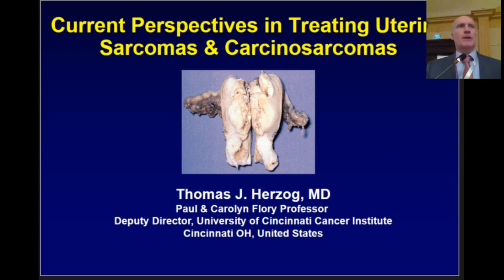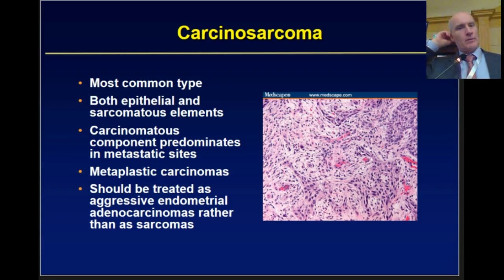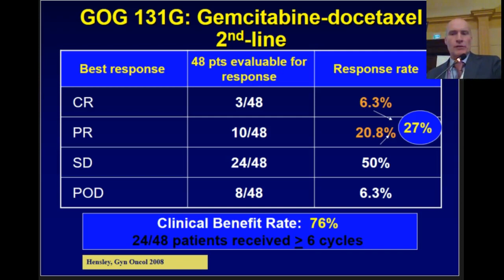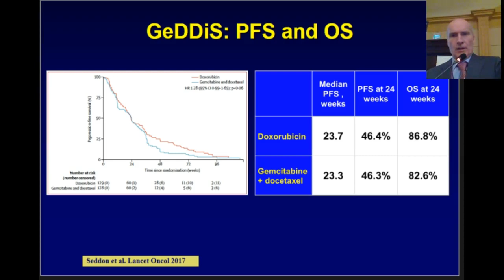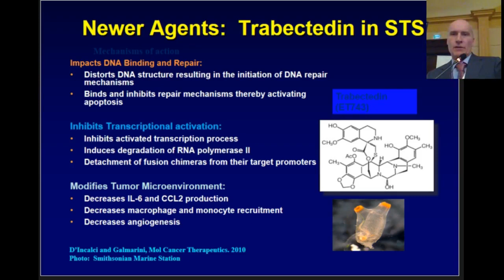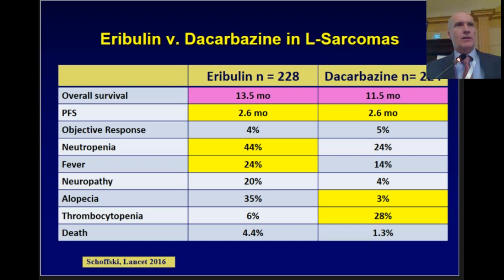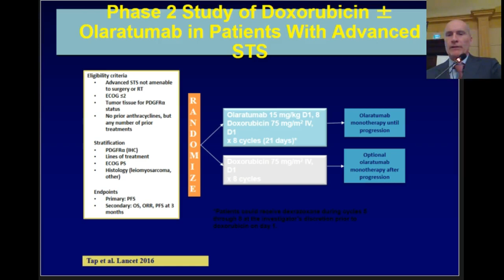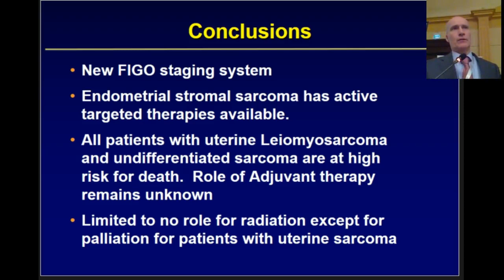Current Perspective in treating Uterine Sarcomas and carcinosarcomas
Dr  Thomas Herzog